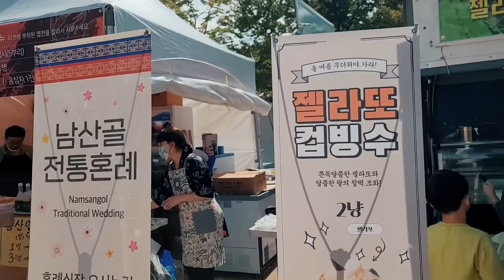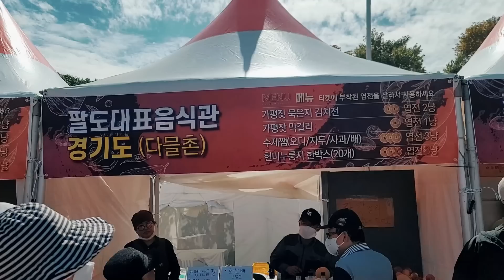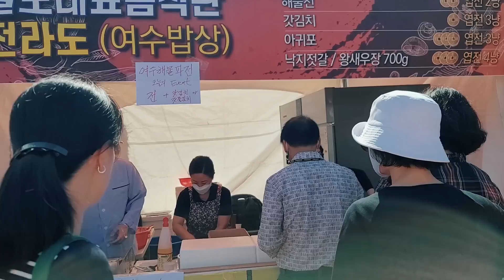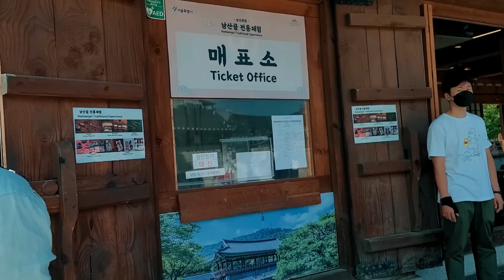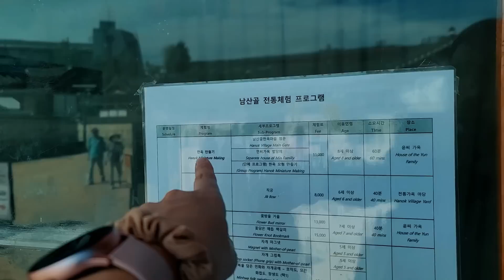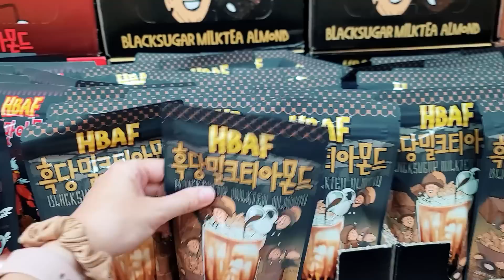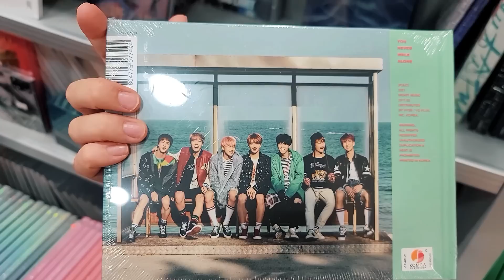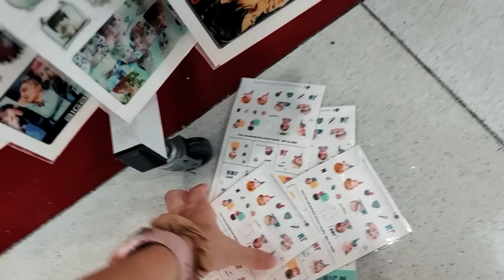DZIEŃ SPĘDZONY W SEULU! Bardzo smaczne hot dogi ;) Czy MYEONGDONG ODŻYŁ?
Pojechałam na festiwal koreańskiego jedzenia, a zjadłam... hot dogi. Obejrzycie vloga, zobaczycie dlaczego. :D Poza tym - wioska hanoków, Myeongdong, który odżył i sklep kpopowy na stacji metra!

Sklep z płytami:
podziemie stacji metra Myeongdong (linia nr 4)

Kawiarnia:
The Spot Fabulous